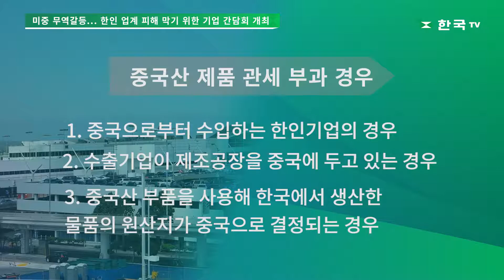미중 무역갈등... 한인 업계 피해 막기 위한 기업간담회 개최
미중 무역갈등으로 인한 미국의 대중국 추가 관세 부과로 인해  중국에서 수입하는 기업 등 다수의 LA소재 무역 기업들이 무역 갈등 진행상황과 대응 방안에 대해 큰 우려를 하는 가운데, LA총영사관에서는 지난 28일, 한인 기업들의 피해를 최소화하기 위해 ‘미중 무역갈등 대응지원 기업 간담회’를 개최했습니다.

이 간담회에서는 한인업체 20여곳과 무역 관련 단체들이 한 자리에 모여, 업체들이 미국 정부의 폭탄 추가관세로 인한 피해를 나누고, 변호사와 관세사가 이에 대한 대응방안을 모색하는 자리를 가졌습니다.

LA 총영사관에선 중국산 제품에 대한 관세 부과는 첫째로 중국으로부터 수입하는 한인기업의 경우, 둘째로 우리 수출기업이 제조공장을 중국에 두고 있는 경우, 셋째로 중국산 부품을 사용해 한국에서 생산한 물품의 원산지가 중국으로 결정되는 경우며 이러한 경우에는 기업들이 상당한 피해를 입을 수 있다고 밝혔습니다.

이에 대해 LA 총영사관은 미국 정부의 추가 관세에 대한 한인 업체들의 피해를 줄이기 위해 지난 16일부터 ‘긴급상담센터’를 설치해 운영함을 알렸습니다.

LA 긴급 지원센터 서비스는 상담 대표전화 혹은 이메일로 가능합니다.

한국TV 남궁솔입니다.